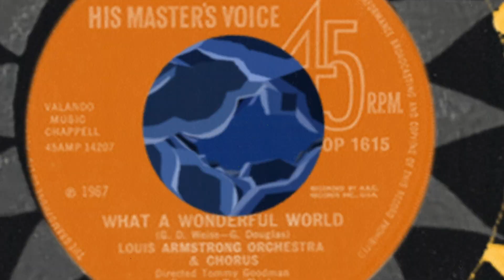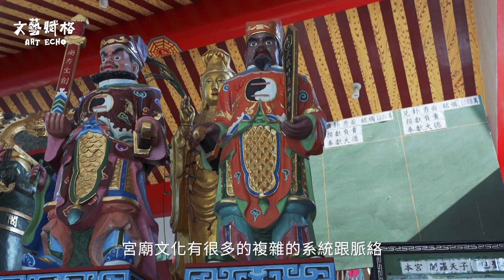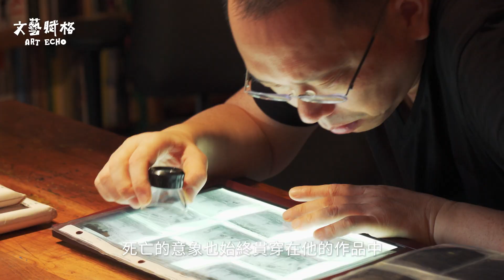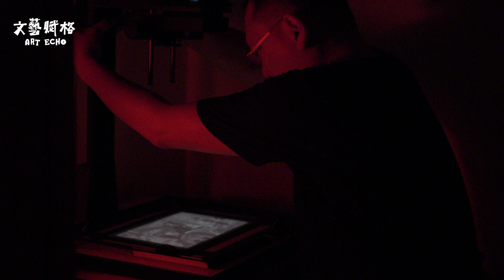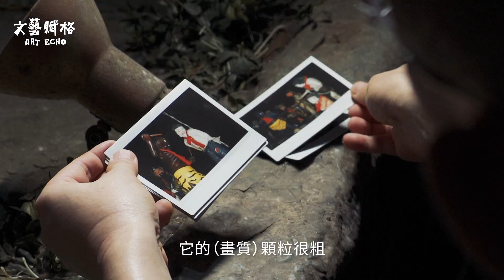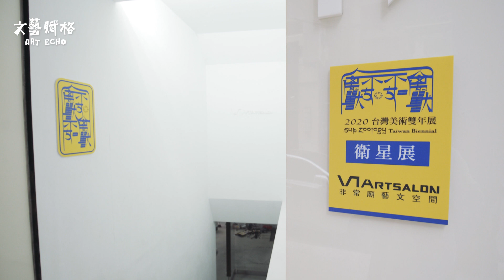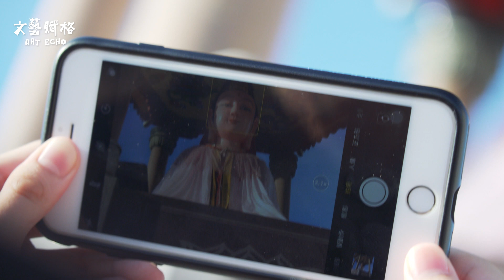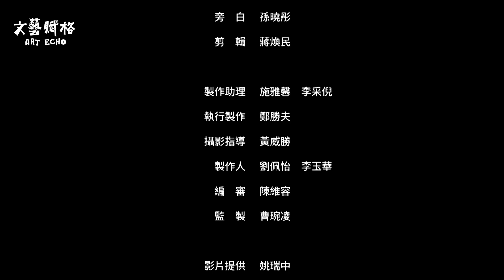與鬼神同行 姚瑞中｜文藝賦格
以當代藝術家姚瑞中為主題，紀錄與探討他近期創作系列的《巨神連線》和《地獄空》，以及宗教信仰和台灣信仰的形式如何成為藝術創作內容，並且闡述他以死亡為核⼼的歷年創作脈絡。

⾝兼多重⾝份的他，如何由個⼈創作者轉換為策展⼈，策劃「2020 台灣美術雙年展：禽獸不如」，回應當下因為疫情⽽興起之關於⼈類⽣存現狀的思考。同樣以台灣的⺠俗宗教和傳統信仰為主題，年輕的藝術家以科技結合聲⾳的新媒體創作，延伸相關的⺠間美學探討。